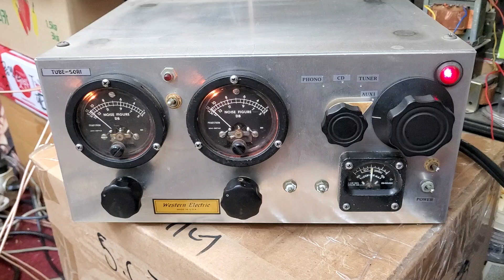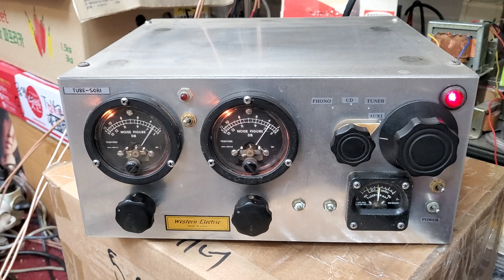트랜스 LCR 포노앰프...웨스턴 543A 트랜스 프리앰프,,, 자가용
포노앰프의 정점을 향하다..웨스턴 543A 트랜스 프리앰프,,, 자가용